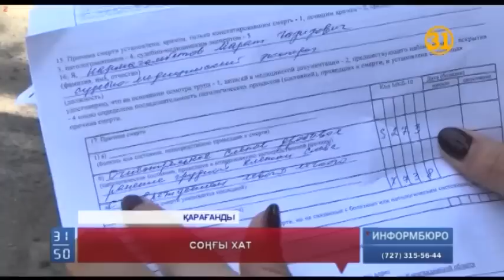Қайтыс болған жігіт өз өліміне полиция қызметкерлерін кінәлаған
Қарағандыда қайтыс болған 26 жастағы жігіт өз өліміне тергеу бөлімінің басшысы мен тағы 4 полиция қызметкерін кінәлап, соңғы хатқа жазып кеткен. Тәртіп сақшылары өзіне қол жұмсауға итермеледі деп қылмыстық іс қозғады. Дегенмен ұлдарынан айырылып қалған ата-ананың бұған сенгісі жоқ.